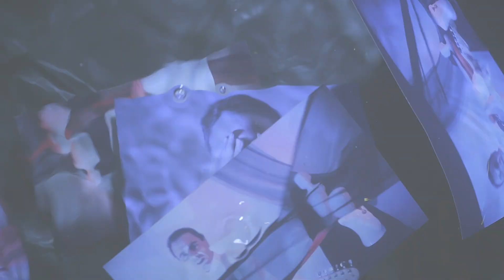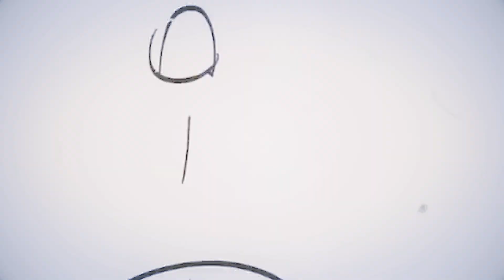Marko Aleksandar Gajić (M.A.G) - Prelepa Srna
Kompozicija i tekst: Marko Aleksandar Gajić
Snimatelj i producent: Nemanja Popović i M.A.G
Snimano u studiju Muzički studio Viša klasa u Beogradu - Bigz - 2020
Video produkcija: Jelena Petković i Nikola Stojanović
Vokal: M.A.G
Akustične gitare: M.A.G
El.gitara: Nemanja Popović
Bass gitara: M.A.G
Doboš: Nemanja Popović

Tekst:
Hrana je poraz, stojim tu kraj nje
imam košarkaski odraz, jeah
štrokav je obraz
Oh, nije koža bebe, stojim tu kraj tebe
imam oči kao..

Prelepa Srna
Nišaniš pred Bogom ali plašiš se trna
Oh, nije koža bebe
stojim tu kraj tebe imam telo kao..

Trešnjino deblo
stojim tu kraj njega i posmatram ga verno
stojim tu kraj tebe imam oči kao..

Oh, noću i danju
kao žaba na lokvanju
mislim na panju
oh, mislim i na tebe
strah me malo grebe ja nemam kožu baby
Voli, obnovi, bodri me
Uoo obnovi me imaj me
Voli i bodri i voli me
oh, oslovi me me imaj me
oh, oslovi me imaj meee...

Strah me malo grebe
stojim tu kraj tebe i nemam kožu
Baaabyyyy